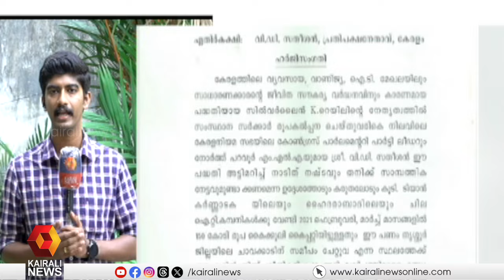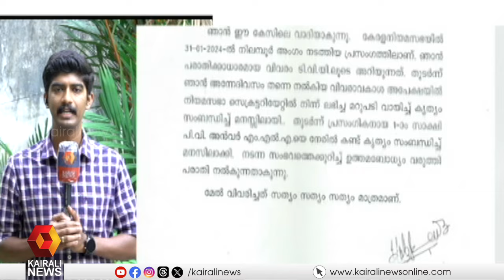വി ഡി സതീശനെതിരായ കോഴ ആരോപണം; കേസ് ഇന്ന് പരിഗണിക്കും| V. D. Satheesan | Corruption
വി ഡി സതീശനെതിരായ കോഴ ആരോപണം; കേസ് ഇന്ന് പരിഗണിക്കും
Corruption allegation against VD Satheesan; The case will be heard today